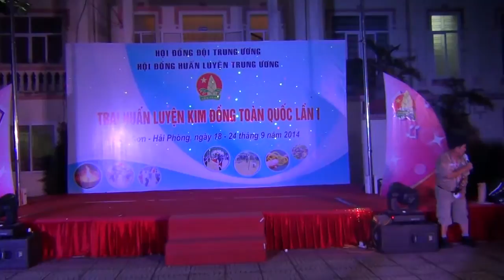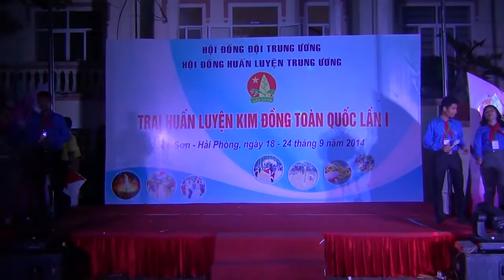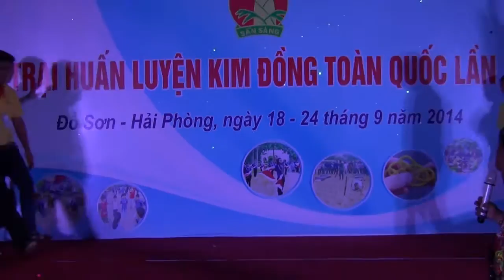Trại huấn luyện Kim Đồng 2014 các phần thi